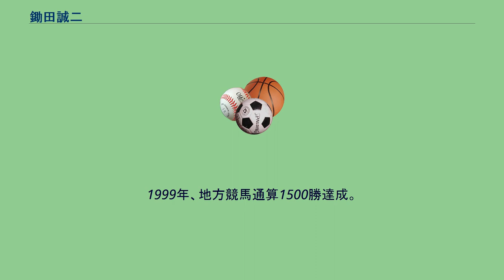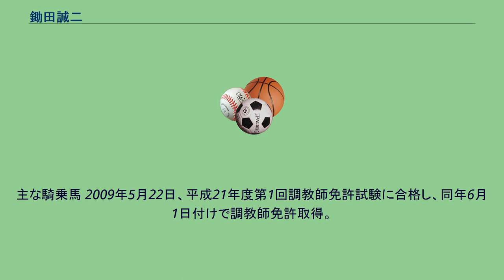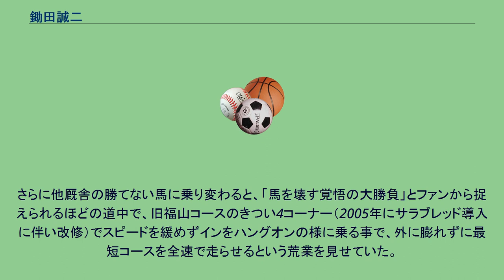鋤田誠二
鋤田 誠二（すきた せいじ、1965年1月18日 - ）は、地方競馬の金沢競馬場所属の調教師、元騎手（騎手時代及び厩舎開業時は福山競馬場所属）である。
山口県出身、血液型A型。
騎手時代の勝負服の柄は黄、黒菱山形一文字。
福山競馬場の元調教師・元騎手の鋤田久は実父で、中津競馬場の元調教師・元騎手の鋤田嵩は叔父。
1982年3月31日付けで地方競馬騎手免許を取得し、鋤田久厩舎からデビュー。
同年5月1日福山競馬第2競走でマロツトパールに初騎乗（9着）。
同年5月29日福山競馬第1競走でオークライトに騎乗し初勝利。
1986年、1988年、1989年、1990年、1991年、1998年に福山競馬リーディングを獲得。
1990年、1991年、1993年、2002年にNARグランプリ優秀騎手賞を受賞。
1999年、地方競馬通算1500勝達成。
2005年10月16日第10回福山競馬2日目第9競走伊藤学サヨナラ記念でナイスバンチ（9頭立て3番人気）に騎乗し地方競馬通算2000勝達成。
地方競馬では史上61人目。
福山競馬場の生え抜き騎手では初の2000勝達成騎手。
2007年1月、鋤田久調教師死去に伴い江口秀博厩舎に所属変更。
その後檜山博史厩舎に所属変更した。
同年2月14日第22回園田競馬3日目に実施された第15回ゴールデンジョッキーカップに出場。
同日第7競走ファイティングジョッキー賞をレッドインパルスで逃げ切り優勝した（12頭立て5番人気）。
続く2競走では下位にとどまり、総合成績は5位。
同年3月17日第19回福山競馬1日目第1競走アラ系C212組条件戦をタケゼンで優勝（8頭立て4番人気）し、14727戦目で地方競馬通算2100勝達成。
調教師転身のため、2009年5月31日付けで騎手引退。
地方通算成績は15690戦2191勝・2着2028回・3着1914回・勝率14.0%・連対率26.9%。
主な騎乗馬 2009年5月22日、平成21年度第1回調教師免許試験に合格し、同年6月1日付けで調教師免許取得。
同年7月に厩舎開業。
福山競馬場の廃止に伴い、2013年4月1日付けで金沢競馬場へ移籍した。
地方通算成績は4295戦407勝・2着420回・3着493回・勝率9.5%・連対率19.3%（2021年6月27日時点）。
主な管理馬 晩年は怪我などで存分に活躍はできなかったが、デビュー当初から持ち前の豪腕で名を知らしめ、1985年12月10日に大井競馬場で行われた第31回全日本アラブ大賞典に遠征、道中福山とは違う広いコースで早仕掛けをするも、その豪腕で騎乗したバビロンニセイを5着に粘らせた。
また、自厩舎で多くのレースを勝ち、父である鋤田久との親子鷹で、同年の双方のリーディングを獲得した事が3度ある。
さらに他厩舎の勝てない馬に乗り変わると、「馬を壊す覚悟の大勝負」とファンから捉えられるほどの道中で、旧福山コースのきつい4コーナー（2005年にサラブレッド導入に伴い改修）でスピードを緩めずインをハングオンの様に乗る事で、外に膨れずに最短コースを全速で走らせるという荒業を見せていた。